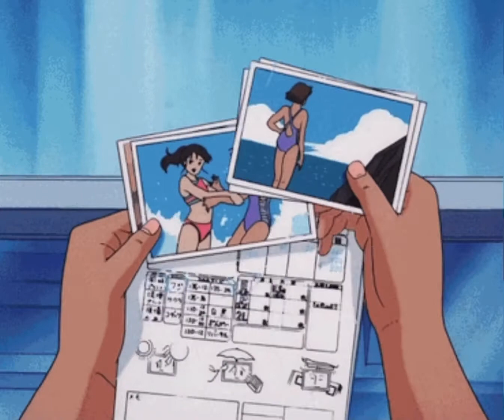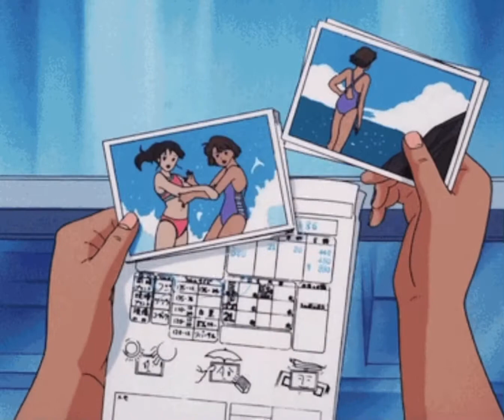Harry Styles - As it Was (slowed + reverb)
* u own no rights to this music *